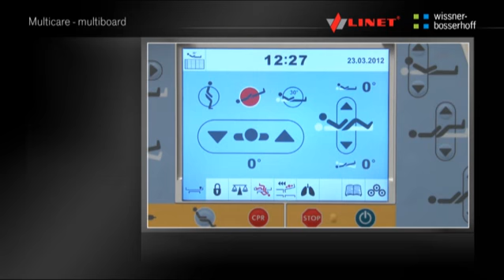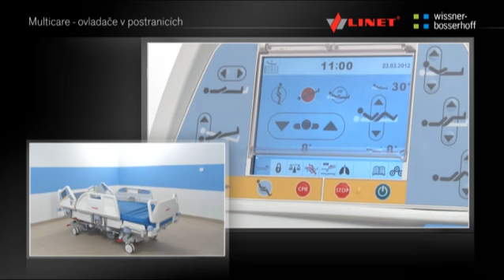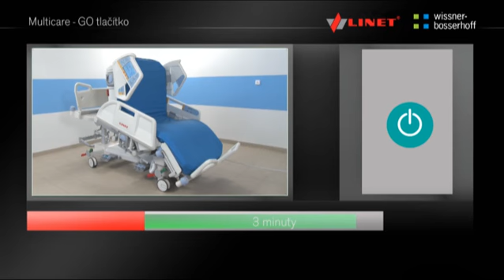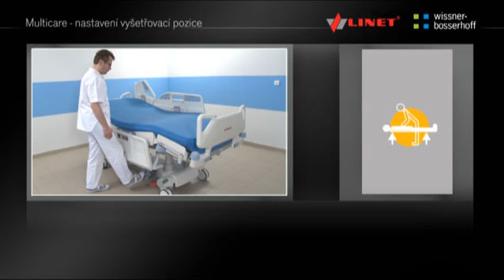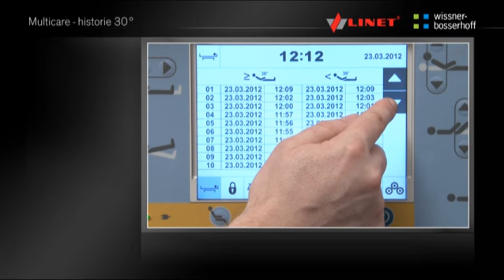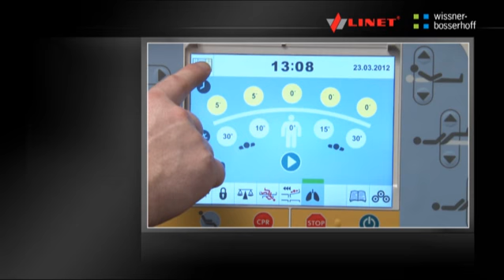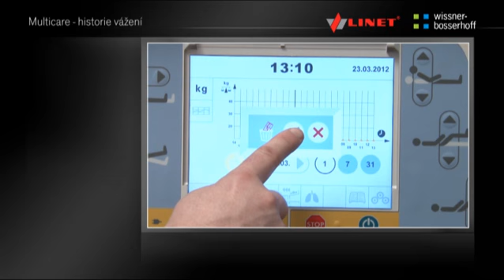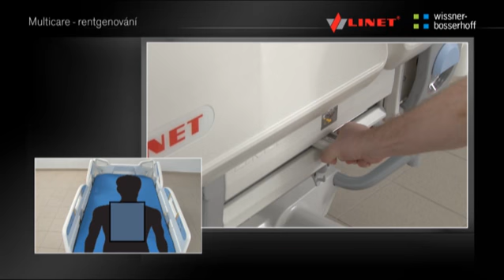Intenzivní lůžko Multicare videomanuál (česká verze)